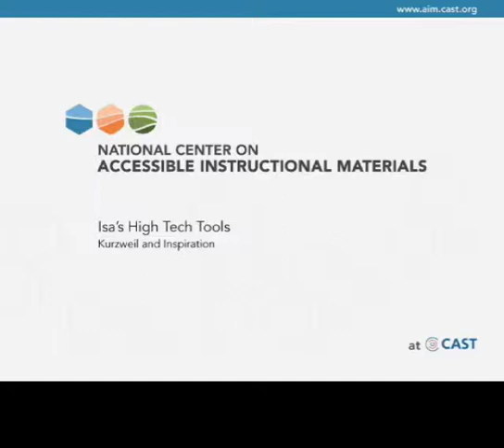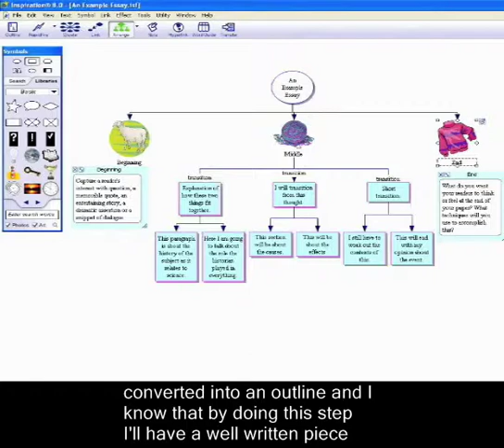Isa's High Tech Tools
In part two of her video journal, Isa discusses some of her low-tech strategies and high-tech tools that help her learn. This video focuses on some of her high-tech tools: Kurzweil and Inspiration.